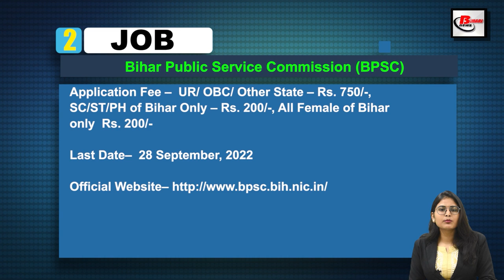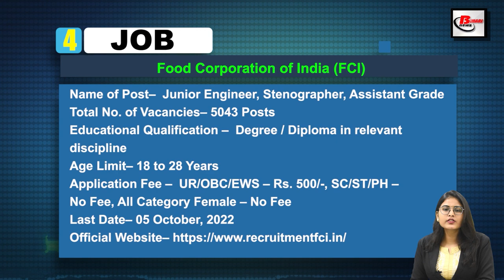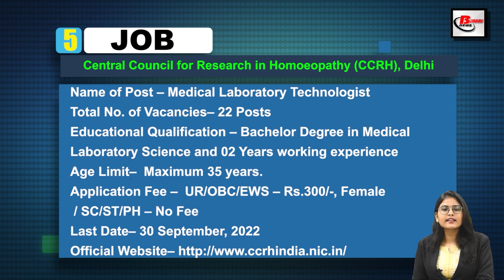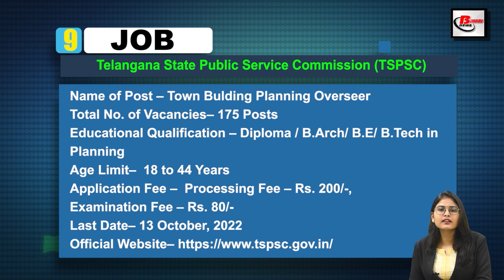September 2nd Week Job news. Vacancy in BSCB, BPSC, FCI, CCRH, AIIMS, SBI, CISF, TSPSC, NABARD, OSSC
Get Latest Indian Government Job Vacancy Notice of September 2nd Week  2022 .  Vacancy in BSCB, BPSC, FCI, CCRH, AIIMS, SBI, CISF, TSPSC, NABARD, OSSC

1. BSCB Vacancy Details -

 2 . BPSC Assistant Professor Recruitment Details -

4.FCI Recruitment Details - .

5. CCRH Recruitment Details -

7.SBI Recruitment Details -.

8. CISF Vacancy Details -

10. NABARD Vacancy Details -

Hash Tags #

BPSCRecruitment 2022
2022